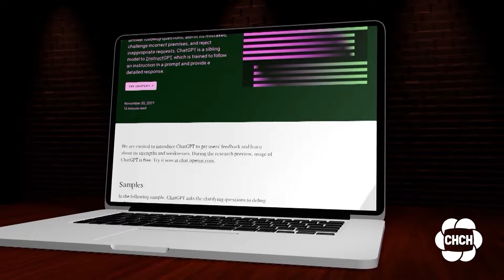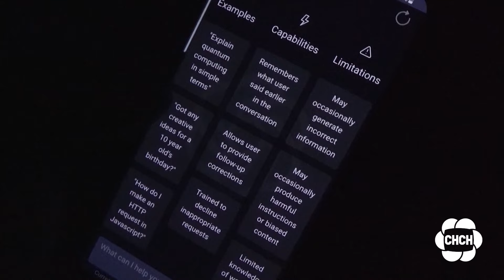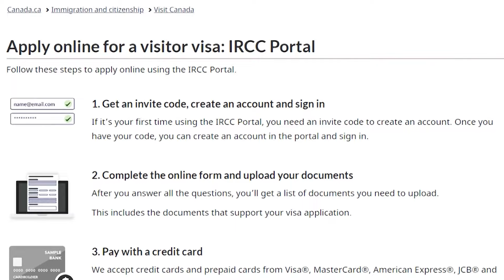One-on-one interview with Treasury Board President Anita Anand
Treasury Board President and Oakville MP Anita Anand was in Hamilton on Jan. 10 speaking with local business leaders at the chamber of commerce to get their priorities ahead of the spring federal budget.

CHCH News' Emily Tayler sat down with Anand for a one-on-one interview.